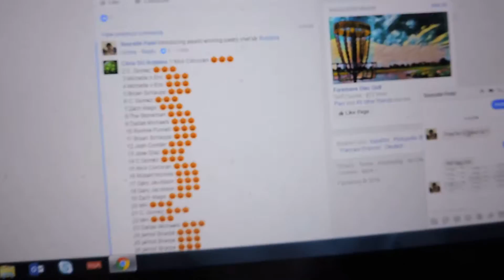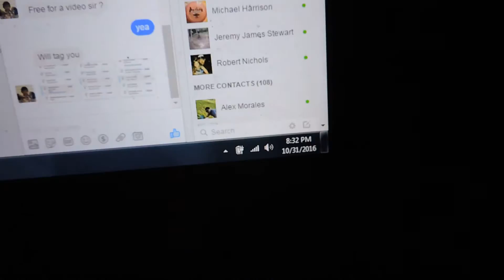Saurabh Patel 10/31/16